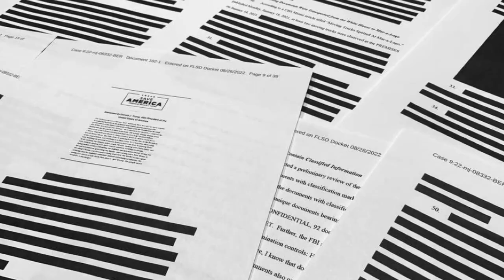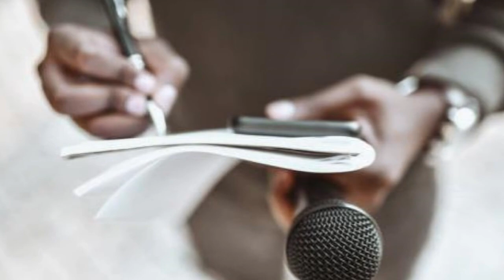🔴IMPACTANTE INFORME TRUMP NOTICIAS HOY 09 OCTUBRE 2023 NEWS TODAY DONALD TRUMP EEUU US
noticias estados unidos hoy 09 de OCTUBRE 2023,
 estados unidos news today 09 OCTOBER 2023,
latest venezuela news today 09 OCTOBER 2023,
news last minute today 09 OCTOBER 2023,
last news 09 OCTOBER 2023,
latest news from EEUU live 09 OCTOBER 2023,
Ultimas Noticias De EEUU Hoy 09 OCTUBRE 2023,
Noticias Ultima Hora Hoy 09 OCTUBRE 2022,